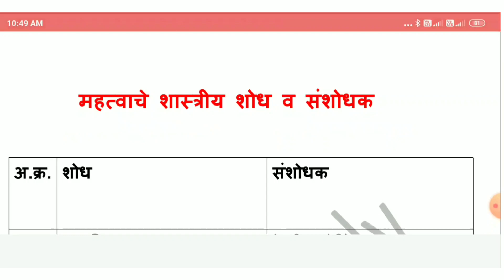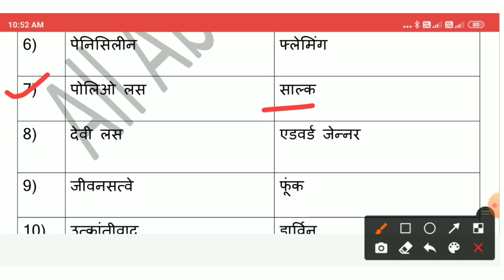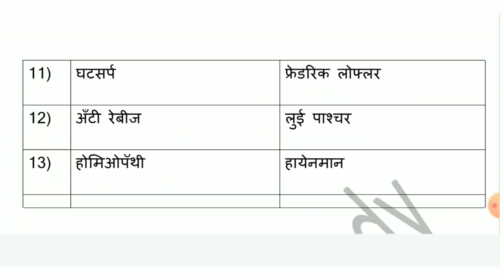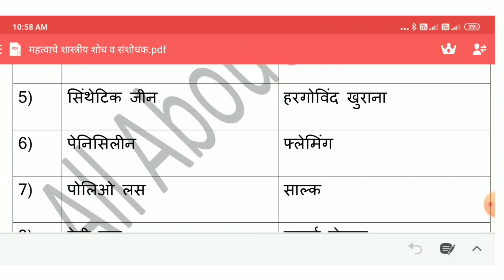महत्त्वाचे शोध आणि शास्त्रज्ञ | Invention and Scientist | Police Bharti | Shodh Ani Sanshodhak